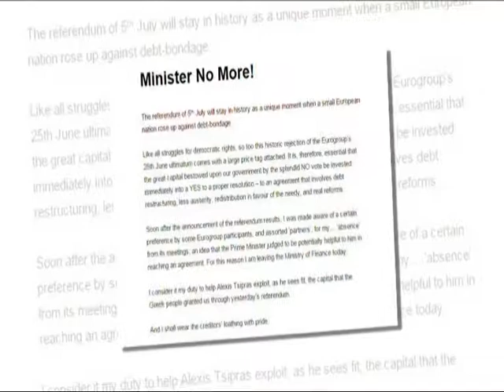TSIPRAS PERSHENDET “JO” NE REFERENDUMIN E GREQISE,MINISTRI VAROUFAKIS DOREHIQET LAJM